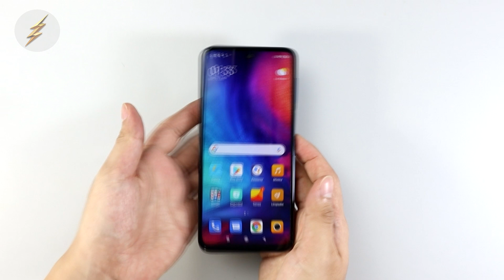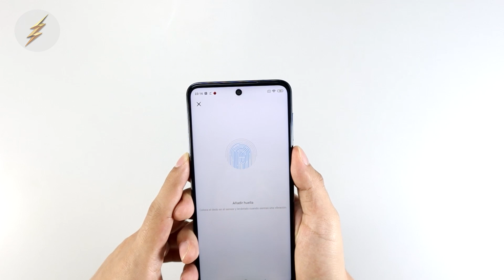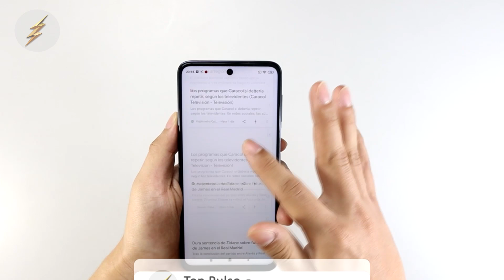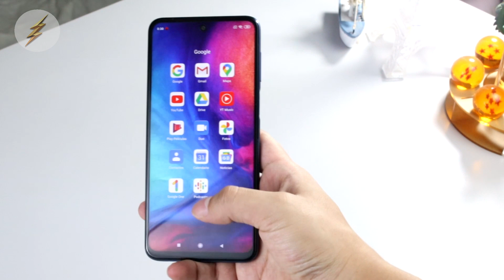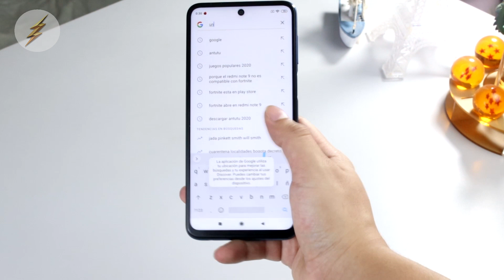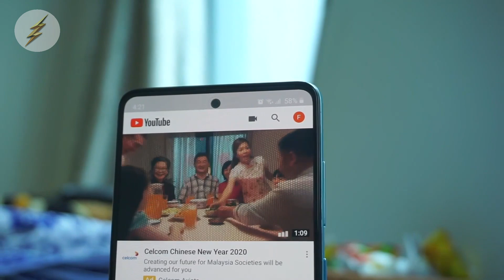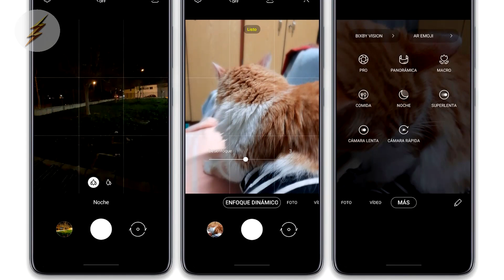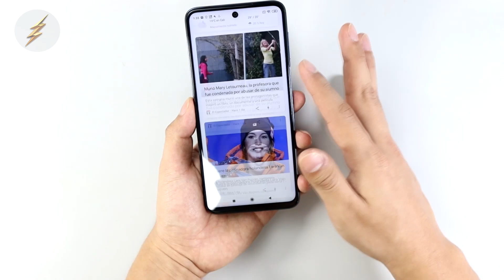Redmi Note 9 Pro VS Samsung A51 | Comparativa | Top Pulso